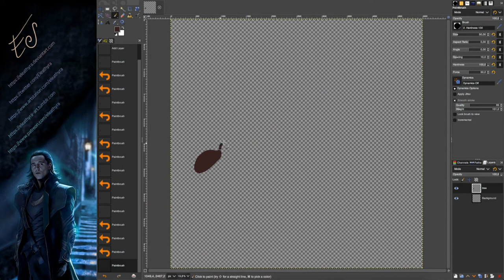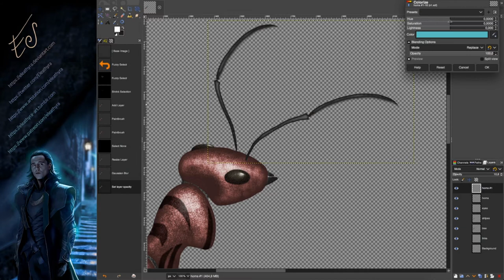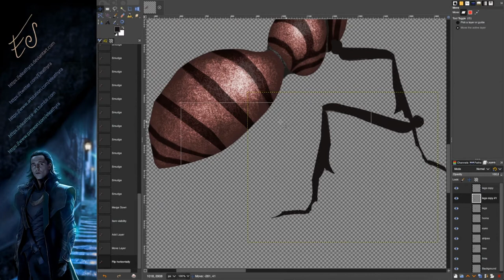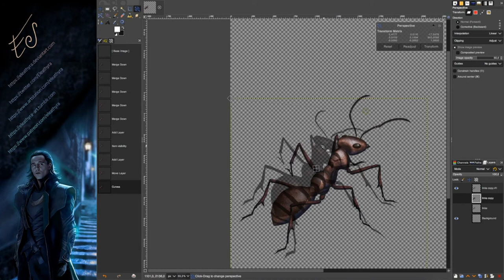Drawing an Ant in GIMP 🐜 Twitch Stream Recap: Digital Art Time-Lapse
In my previous (and very first) Twitch Stream I drew a simple ant and turned it into two different designs for my shop. In this video you will get a short recap and time-lapse of the stream, where I will show you how to draw an ant in GIMP.

Explaining how to draw can be difficult, but sometimes just watching can give great insights and better creative ideas than a pure GIMP tutorial. You can learn and use what you see in traditional art, too. Maybe you love ants and insects, and just want to draw or paint one of these useful and cute six-legged critters.

At the end of this description you find a link to my shop, where you can find the Happy Ant Family on an Expedition design, and the Ant Street design on all kinds of products! I figured it could be an amazing present for a science or biology teacher.

Happy creating!

🎬 Welcome to the YouTube Channel of eleathyra 🎨

I’m a Digital Artist from Denmark, and I would like to share with you how my art is created.
➡️ It’s my mission to share with you the amazing digital painting process and to provide you with inspiration for your own creative activities.

Promising to deliver insights that will help you with your own digital art pieces, I’ll be showing you tips, tricks and techniques that will guide you towards crafting your own digital masterpieces 🖼

➡️ Using mostly GIMP, a free, open-source image manipulation program, as well as Blender for 3D models - completely free as well - you can expect to recreate some truly exquisite pieces.

🌟  Follow eleathyra On Social Media 🌟

✅ You can hire me to create art for you.

📚 Credits go out to:

Software used 💽
GIMP, a free open-source image manipulation program